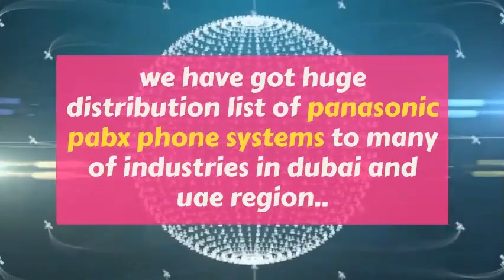Best Panasonic PABX system Setup Dubai - Panasonic PBX Phone Setup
We offer a wide range of Panasonic PABX system Setup Dubai, UAE. It is highly effective communication to your business. Call @ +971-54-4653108